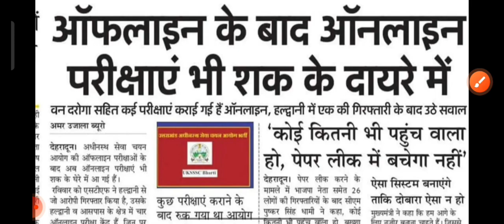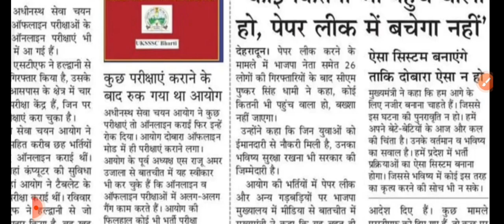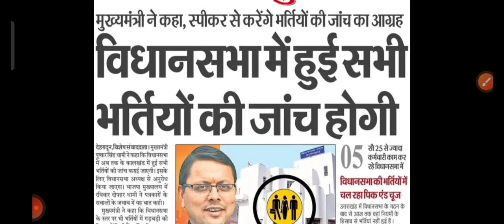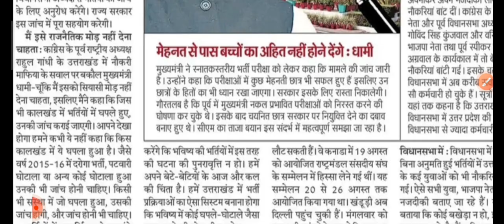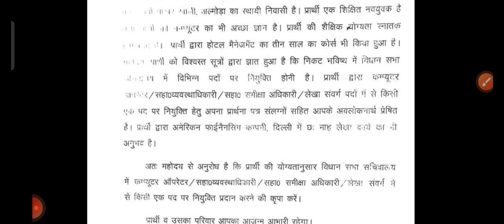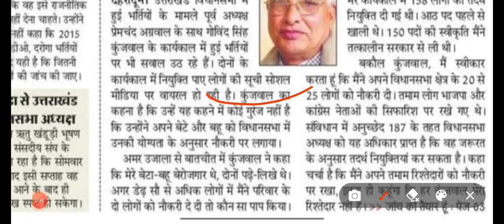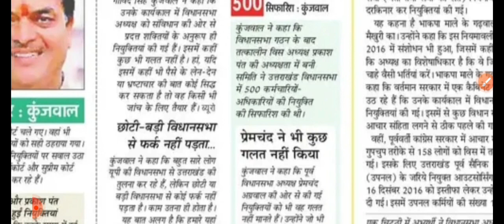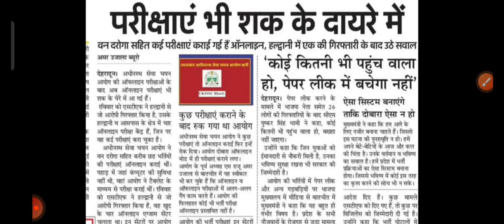खुदा गंजे को नाखून न दे || UKSSSC NEWS || पैसे और सिफारिश के दम कोई भी सरकारी नौकरी मिल सकती है 🙏